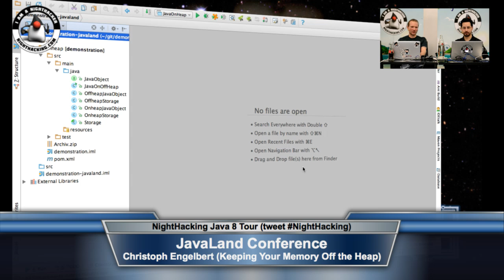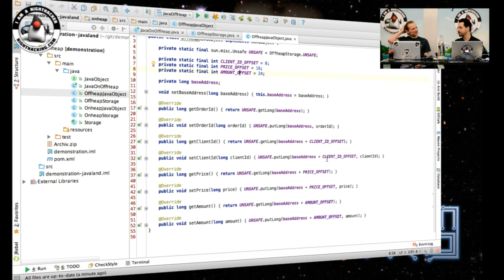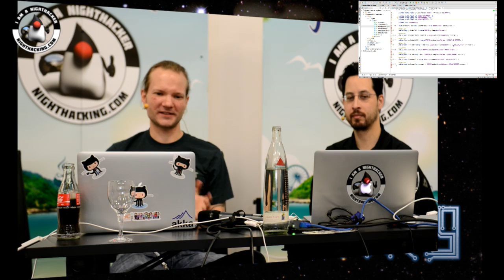Christoph Engelbert on Off Heap Memory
NightHacking Interview with Christoph Engelbert on Off Heap Memory at the JavaLand Conference.  For more Java 8 NightHacking Videos, check out